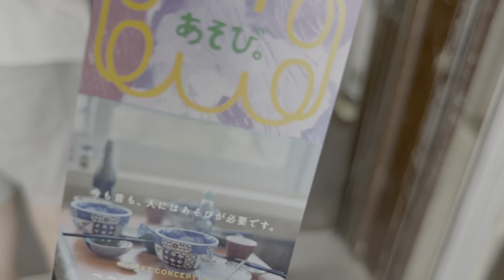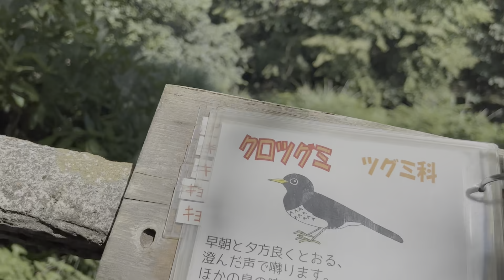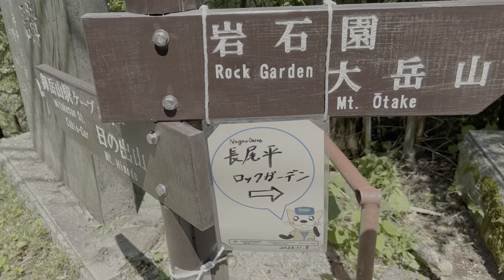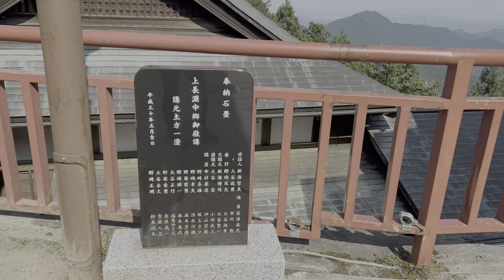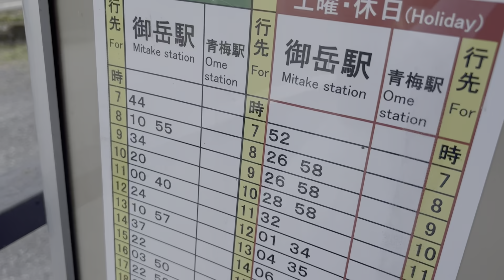疲労困憊。ハードで汗だくな休日